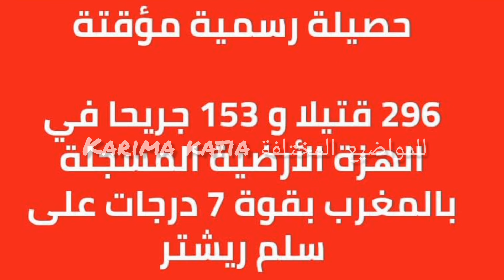شاهد أشرف_حكيمي وباقي لاعبي المنتخب الوطني المغربي يتبرعون بالدم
شاهد اشرف حكيمي وباقي لاعبي المنتخب الوطني المغربي يتبرعون بالدم لضحايا الزلزال

المنتخب الوطني المغربي اشرف حكيمي مبامبي يوسف النصيري ياسين بونو نايف اكرد نصير مزراوي وليد الركراكي زكرياء ابوخلال الزلزولي امين بوشواري